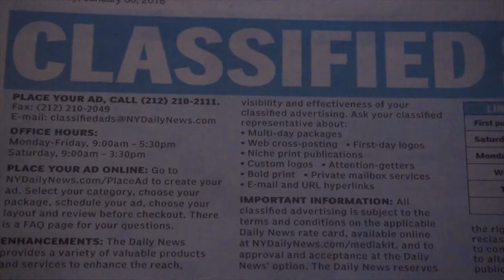Barista | Chris Crespo Presents: HAND JOBS | EP 7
HAND JOBS is a series where handless comedian Chris Crespo tries to find himself a suitable job. This episode Crespo tries his hand at becoming a Barista in Brooklyn. The Hand Jobs specialist this ep is comedian Stephen Bolles! How will Chris master sleight of hand?!? LET'S SEE!

Shout out Comedian Matt Maran for the voice over and being a part of this series!